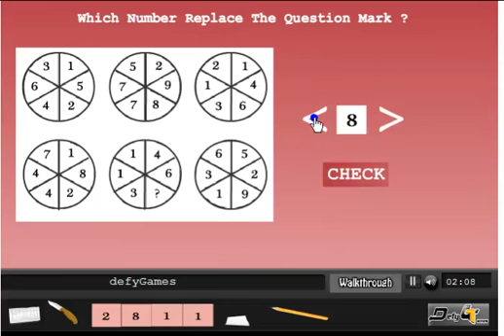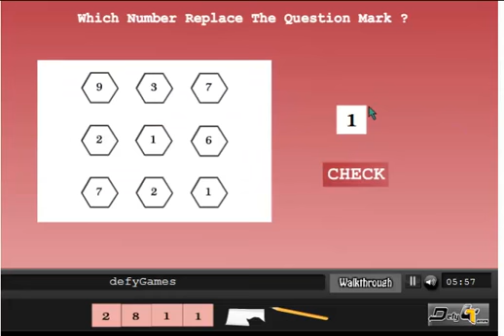Divan Puzzles Room Escape Walkthrough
juego de escape por Defygames